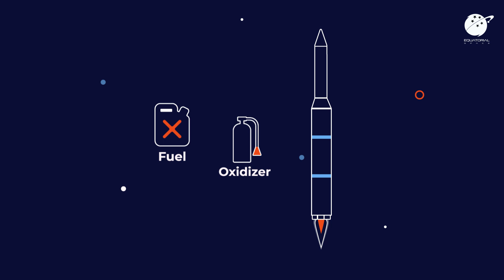HRF-1: The Ultimate Rocket Fuel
Rockets are complex and dangerous - thanks to our innovative propulsion technologies, we make them safe and simple.